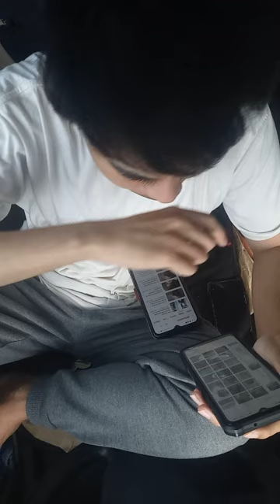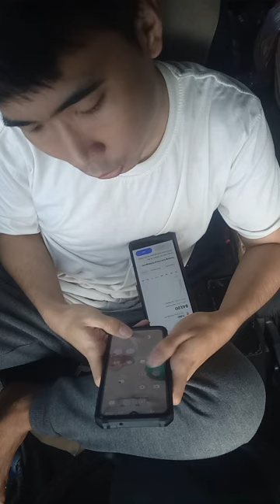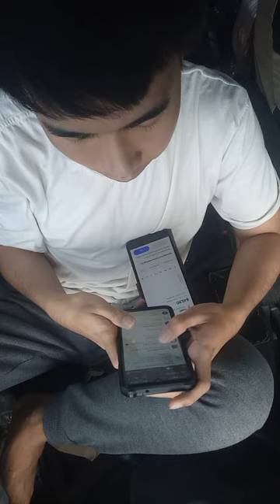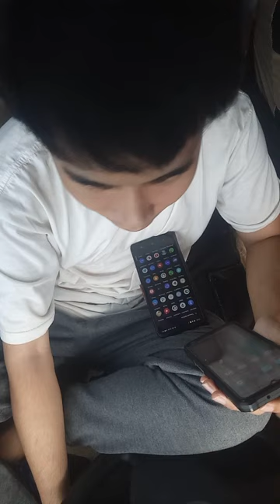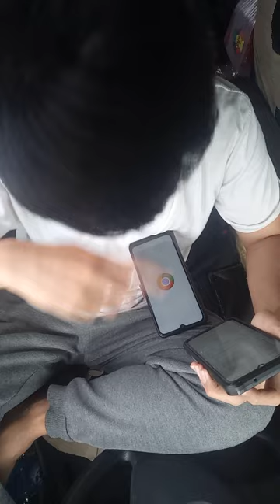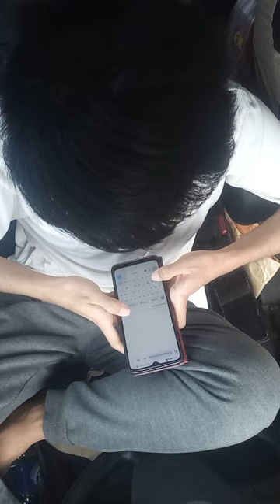dia bilang katanya mo ambil es campoer